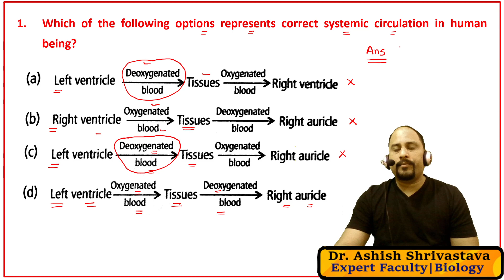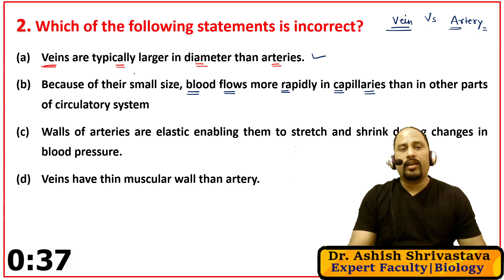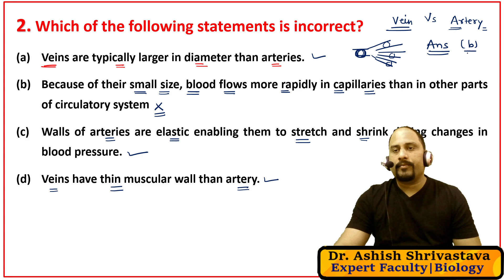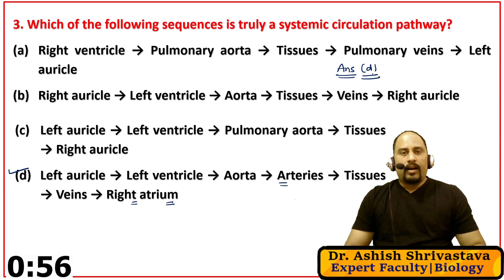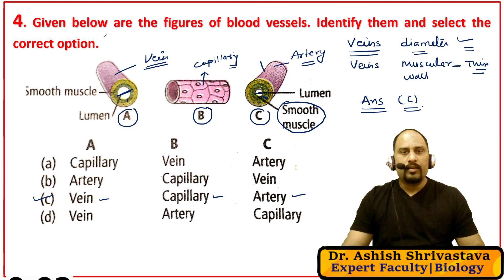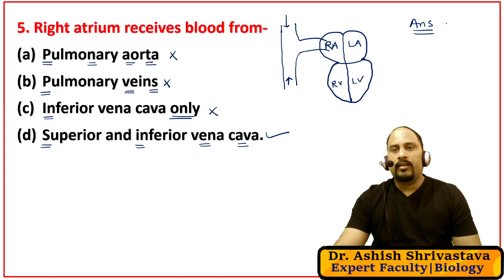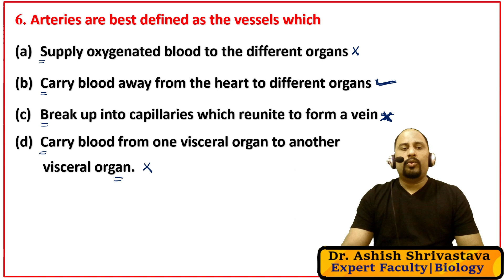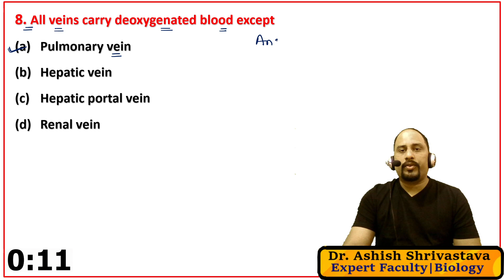DPP 07 | Body Fluids and Circulation | NEET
In this video, Dr. Ashish Shrivastava is going to conduct a DPP Sessions on  Body Fluids and Circulation.